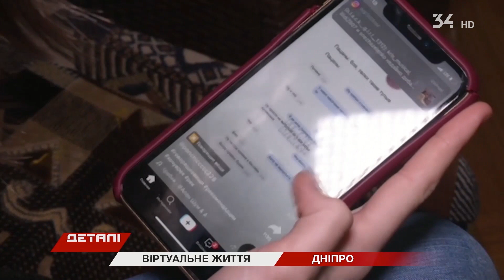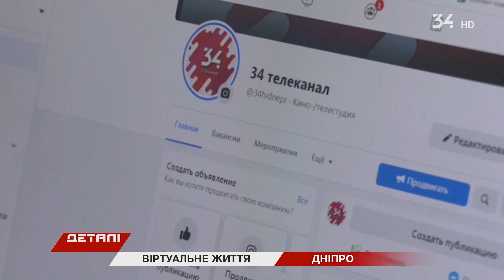Віртуальна залежність чи норма: чому дніпряни поринули в онлайн життя?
Дніпропетровщина поринула у віртуальне життя. За останні півроку в Інстаграмі кількість користувачів із нашого регіону збільшилася на 6 %. А кожен другий українець сидить одночасно у декількох соцмережах. Такі дані комунікаційної агенції ПлазВан. Чому ми все частіше онлайн?